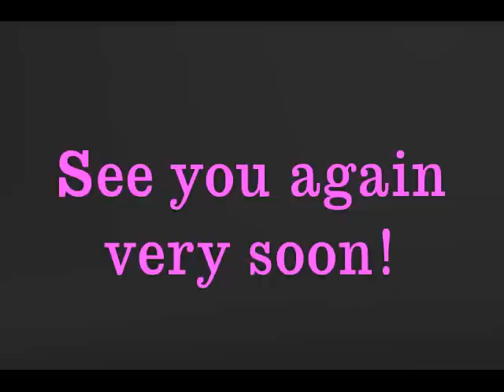Melody Bear welcomes YOU!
Melody Bear welcomes you to her preschool dance classes